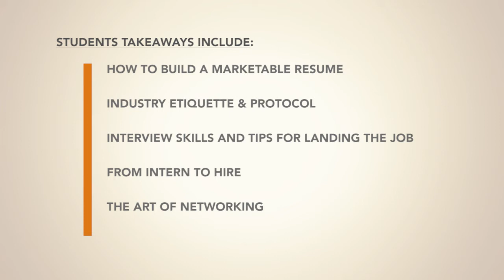Leveraging UP, The Entertainment Industry College Outreach Program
I WELCOME THE OPPORTUNITY TO SHOWCASE MY ENTERTAINMENT CAREER LECTURE SERIES AND ITS UNIVERSAL PRINCIPALS WITH STUDENTS FROM ALL MAJORS. THIS DYNAMIC BEHIND THE SCENES HIGH DEFINITION LOOK AT WHAT IT TAKES TO LAND A JOB AND SUCCEED IN THE HIGHLY COMPETITIVE MEDIA, ENTERTAINMENT AND COMMUNICATION INDUSTRY. I WILL SHARE VITAL CAREER STRATEGIES DESIGNED FOR TODAY’S COLLEGE STUDENTS TO LEARN WHAT IT TAKES TO GET IN AND STAY IN, TO THE SKILLS NEEDED TO WORK ALONGSIDE MAJOR HOLLYWOOD POWER PLAYERS.